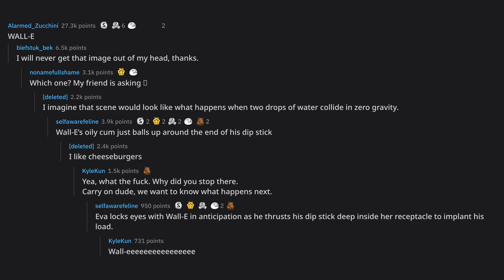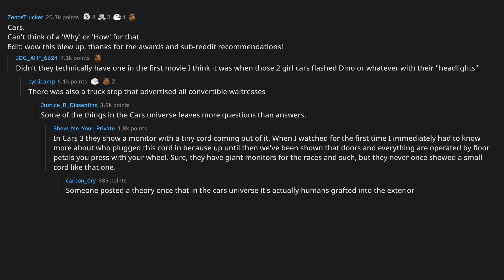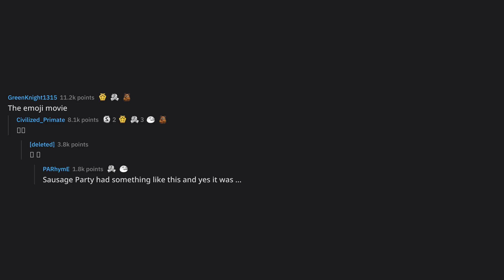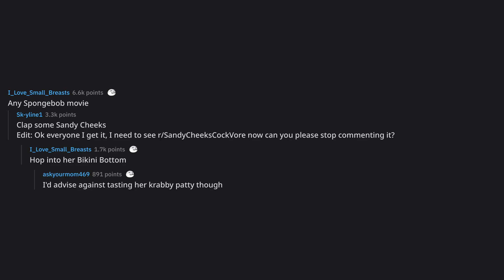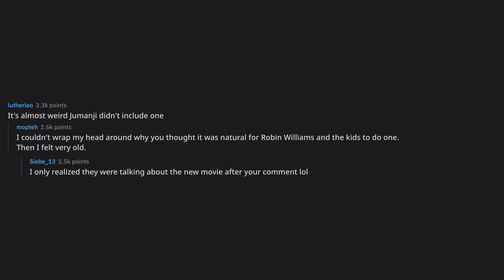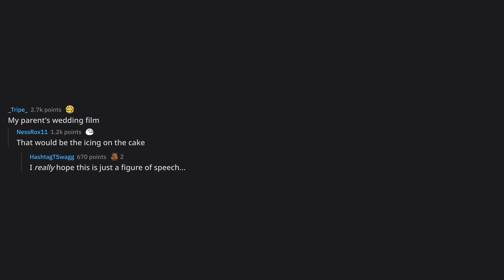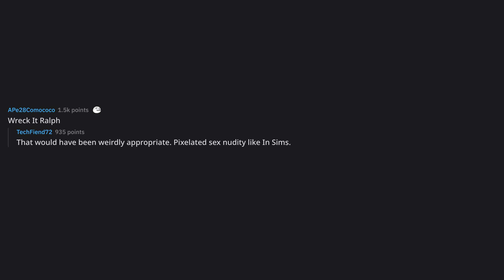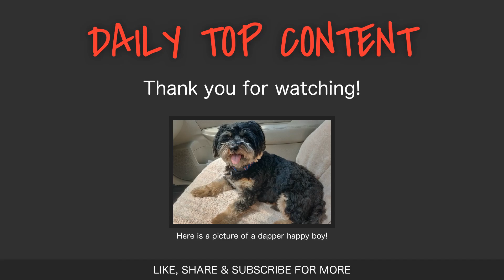What's one movie that would be extremely weird if it included a ... (r/AskReddit Top Posts)